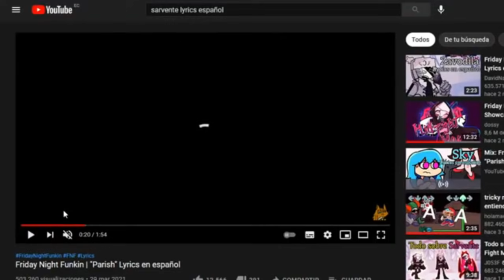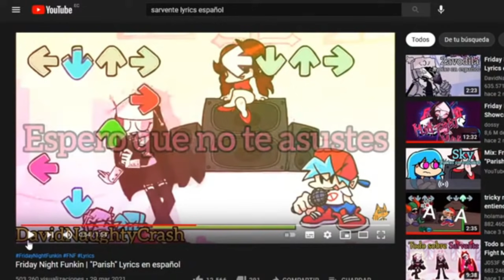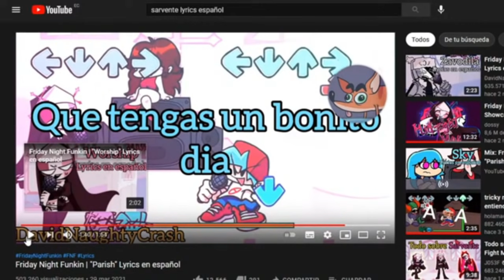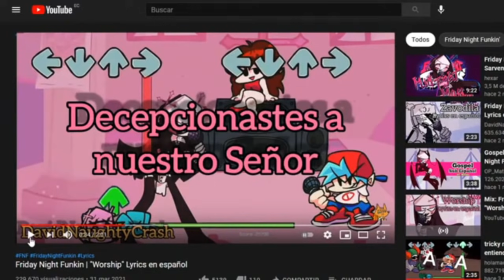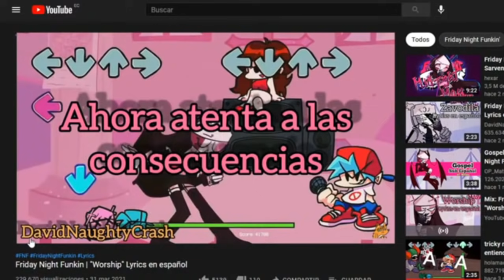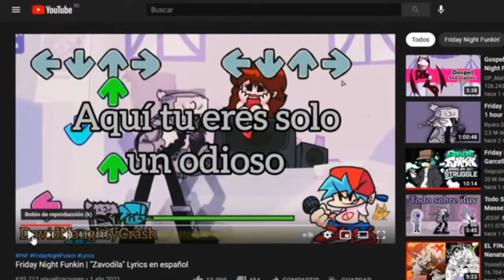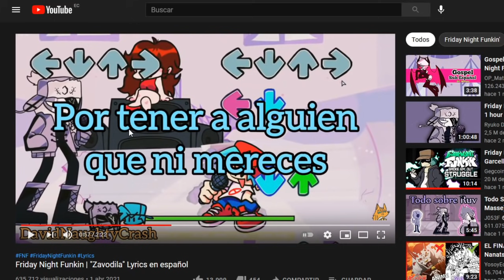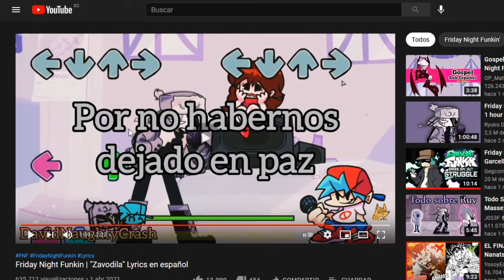BOYFRIEND ACEPTA A CRISTO EN SU CORAZÓN! FNF LYRICS #2